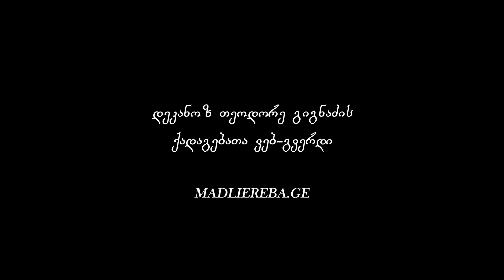სარწმუნოების შესაბამისი ცხოვრების წესი I ქადაგება 17.02.2024